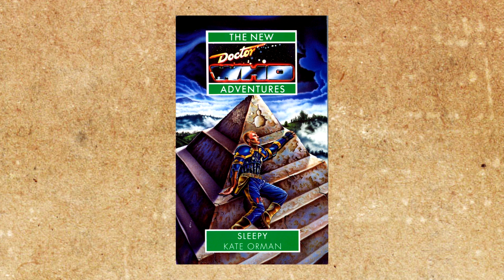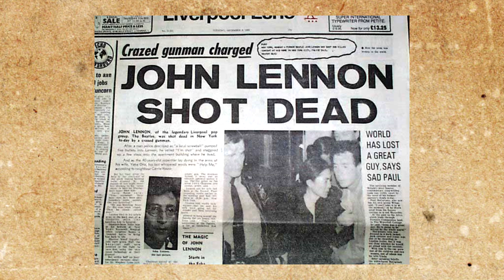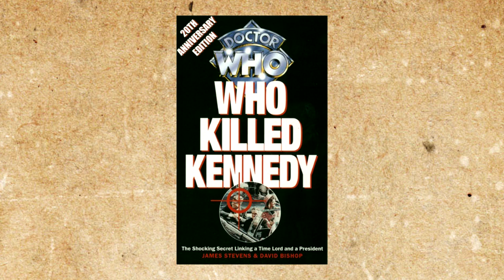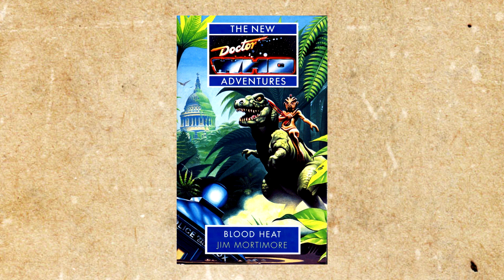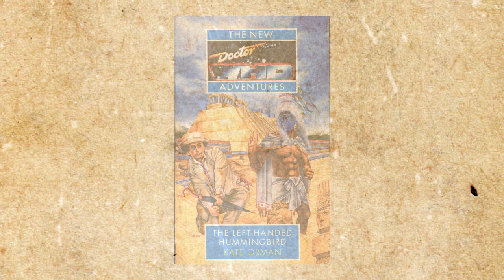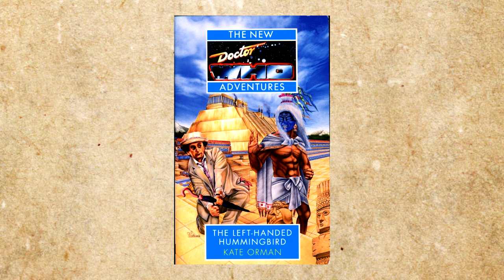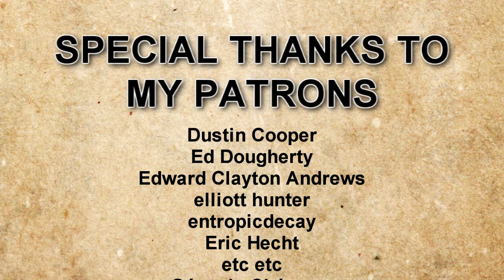VNA #21 - "The Left-Handed Hummingbird" by Kate Orman - Doctor Who Book Guide - CtW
Today we introduce ourselves to the Virgin New Adventure's one and only woman writer, Kate Orman! The Doctor, Ace and Professor Bernice Summerfield have gotten a letter from an old friend they haven't met yet. It seems an evil Aztec spirit is causing waves of violence across time. There's only one way for the Doctor to stop it. Drugs. Lots of drugs.